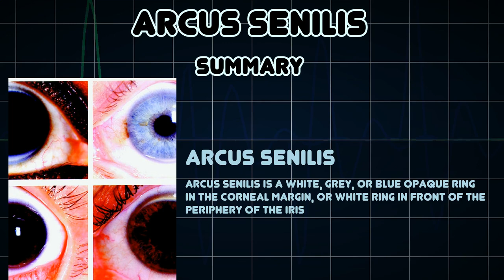Arcus senilis (Medical Condition)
Symptoms, risk factors and treatments of Arcus senilis (Medical Condition)

Arcus senilis is a white, grey, or blue opaque ring in the corneal margin, or white ring in front of the periphery of the iris